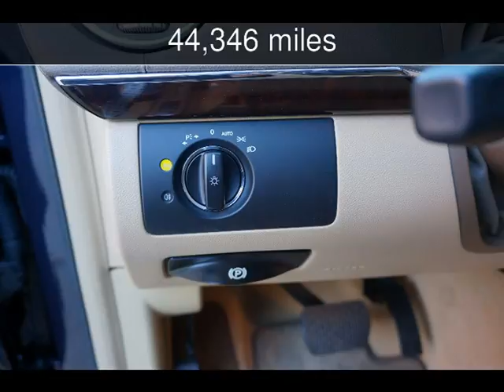2012 Mercedes-Benz GL450 Used Cars - Loganville,Georgia - 2016-12-01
See more details about this used car This 2012 Mercedes-Benz GL450 with 44,346 miles is for sale at Executive Auto.